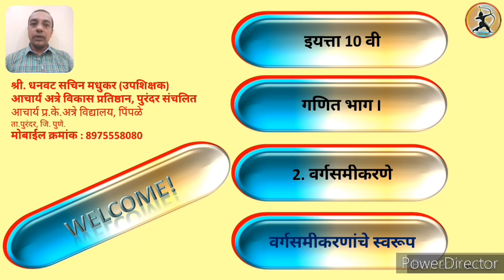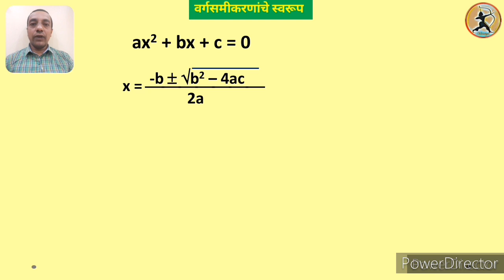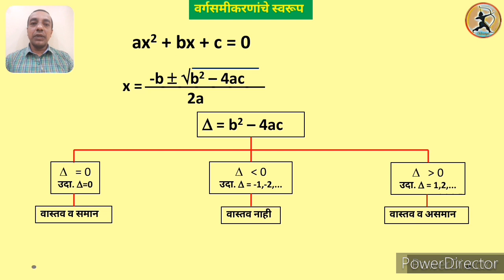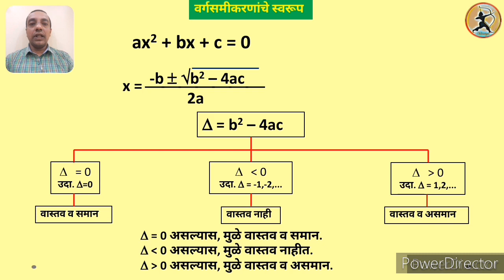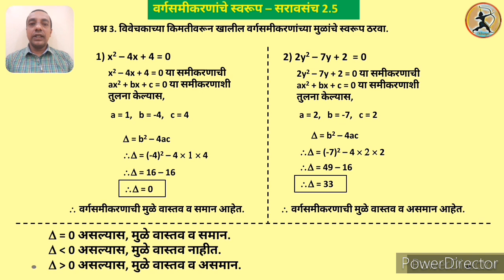वर्गसमीकरणांचे स्वरूप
इयत्ता 10वी  - गणित भाग 1